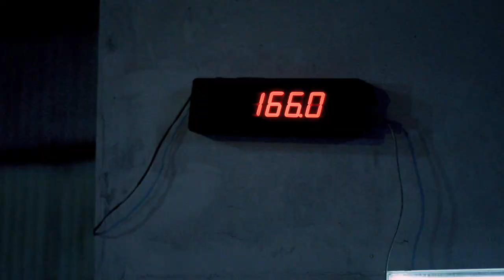"The Adventure" of three African migrants in Europe [2/4]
‘The Adventure’ is the name used by African migrants setting out on the Journey to Europe. Three young men from Ivory Coast entered Europe illegally crossing the Greek-Turkish border. They want to continue westward but European Union rules require them to stay in the country where they first set foot in the EU: Greece. Filmed over the space of a year, ‘The Adventure’ follows the protagonists living in Athens, their obsession with leaving, and the need for money and luck.

Director: Grégory Lassalle
Video Editor: Luc Plantier
Sound: Manolis Makridakis
Sound Editor: Clément Chauvelle / Brodkast
Colour Grading: Jean Coudsi